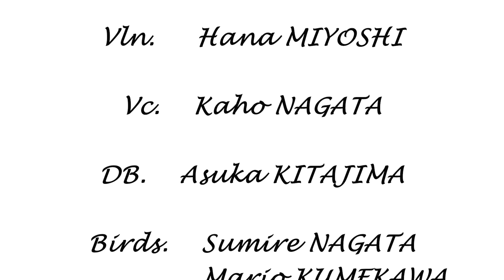Kindersinfonie:小鳥会議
Edmund Angerer "Kindersinfonie" 1 Mandala musica, Keio Art Center + TUM UT